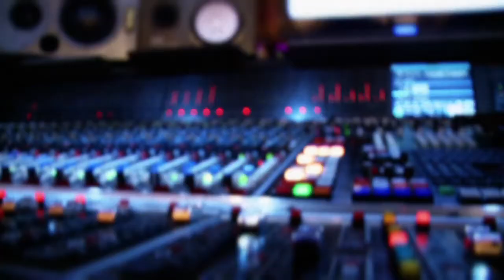Mombojó - "Casa caiada" (pgm01)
A banda Mombojó se apresentando ao vivo no Radiola.